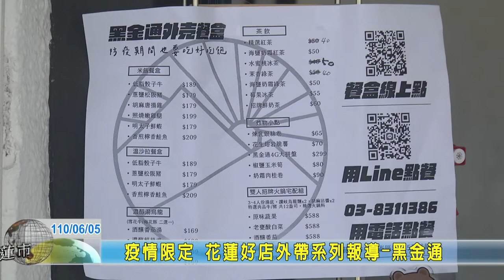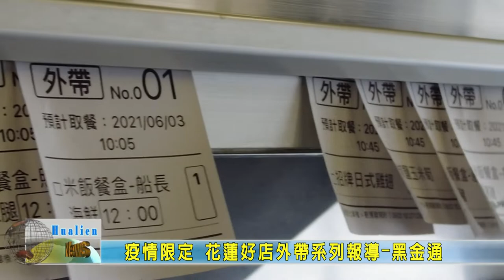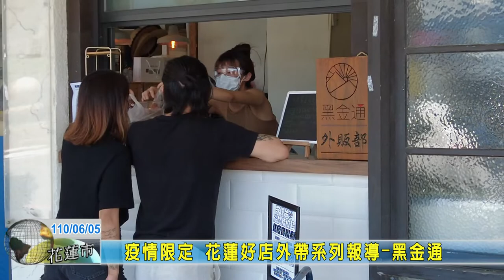20210605 08 疫情限定 花蓮好店外帶系列報導 黑金通